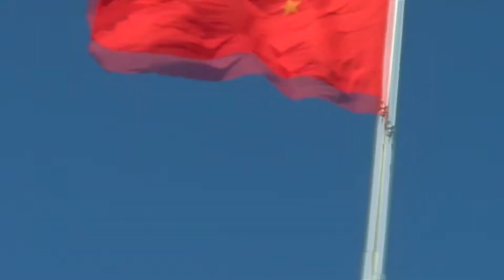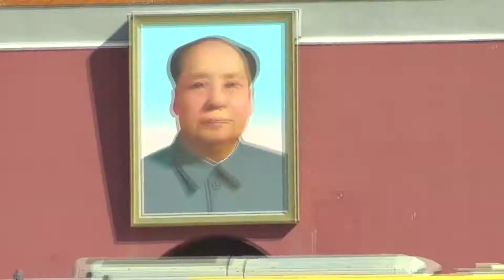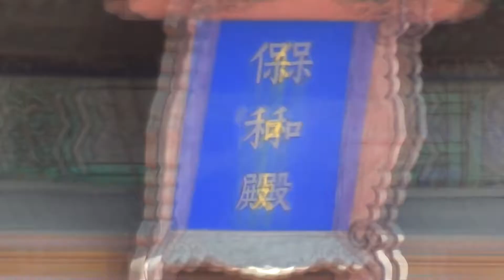TIANANMEN SQUARE :China Vlog 1